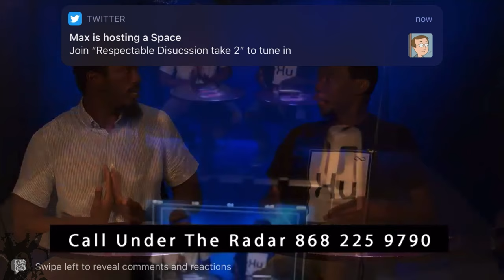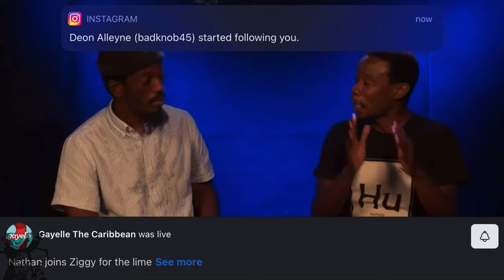Gayelle Interview Got HEATED... Literally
An interview I did on Gayelle's Program, Under The Radar, run by DMAD company. Funny, interesting, informative and eventually warm.

00:00 - intro
2:29 - Storytime
4:11 - Where I’m from
5:23 - Finger on the pulse
8:15 - Immigration
11:26 - Freedom and rights
14:28 - Individualism
21:56 - Education
31:36 - What I want

Daily contemplations on TikTok: nathan_springer

Commentary, contemplations and discussions with a purposeful attempt to be as objective and truthful as I can.